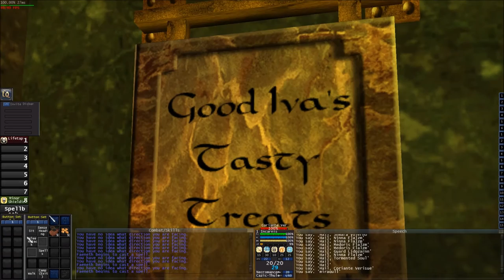Let's Play EverQuest (Project 1999), Necromancer Journals, Part 1: Humble Beginnings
(Part 1 of 4) Welcome to the world, Incarnis! We hand in our guild note, look around Paineel, and soon find ourselves DEAD.

Want to play? You need a copy of EverQuest Titanium. Install the game, then follow these links:

(Don't forget to create a Forum Account and a Loginserver Account.)

If I happen to be on, send a /tell to Incarnis or Sundre (on the Blue server), and say hi! (Also optional.)   :)

Everquest is a property of Daybreak Game Company, LLC, and Sony Online Entertainment. Thank you and have a pleasant stay in Norrath.  :)